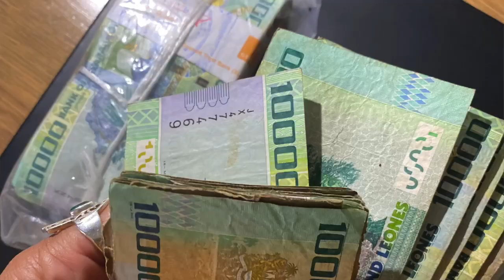Sierra Leone Citizenship: What Should You Pack For A Trip to Sierra Leone (14 of 14)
Packing for Sierra Leone? Let me share my list of essentials to ensure you're well-prepared for this incredible journey to the heart of West Africa.

State Background Check:
Your local police station

//ABOUT ME
Aisha Abdul Rahman, MLIS
Archivist of Heritage & Cultural Records & Artifacts

//channel goal: Help me get 4K watch hours!

//African Ancestry Results:
Maternal Grandmother: 🇬🇼🇸🇱🇱🇷
Maternal Grandfather: 🇨🇫
Paternal Grandmother: 🇳🇬
Paternal Grandfather: 🇦🇴